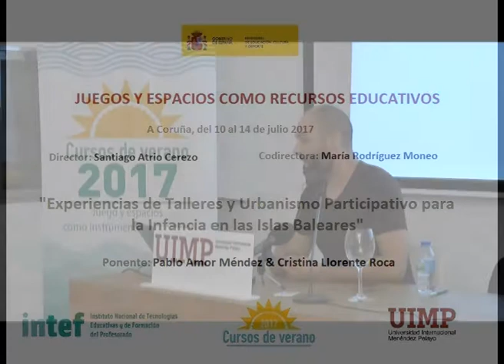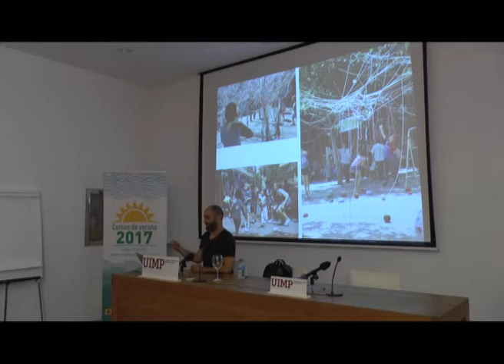Espacios urbanos y entornos educativos para el aprendizaje – Pablo Amor Parte 2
Pablo Amor muestra algunos proyectos y talleres sobre intervenciones que combinan arte y arquitectura para niños/as.

Los ponentes Pablo Amor Méndez y Cristina Llorente Roca (Arquitectives. Arquitectos especializados en urbanismo participativo, educación y medio ambiente), presentan una conferencia sobre espacios urbanos y aprendizaje en la infancia.